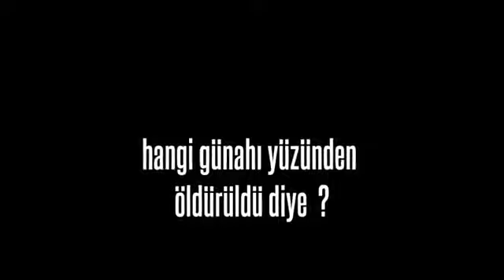Ateşin Düştüğü Yer Film Fragman 2012 Türkiye'den İzleyenler İçin www turkweb tv